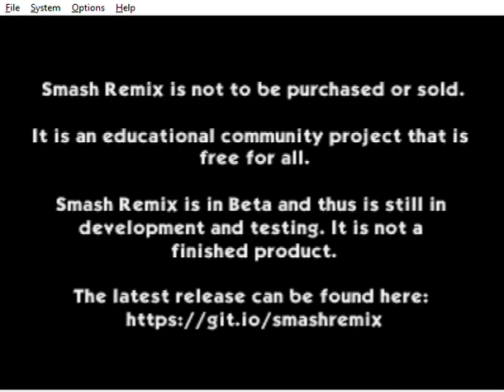Smash Remix 1.4.1 Walkthrough with 22 New Characters in Board the Platforms Part 3